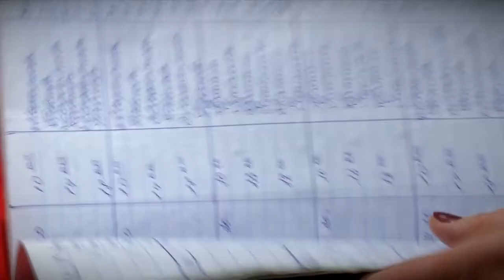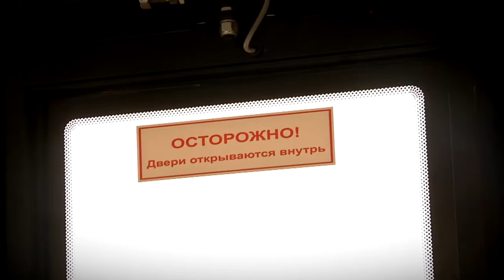12 октября в Тверской области начал действовать масочный режим